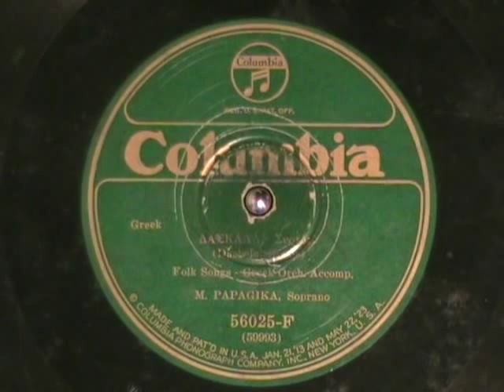Greek Music - Δασκαλα-DASKALA (Teacher) by Marika Papagika 1924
Greek Music - DASKALA (Teacher) by Marika Papagika, recorded in 1924.